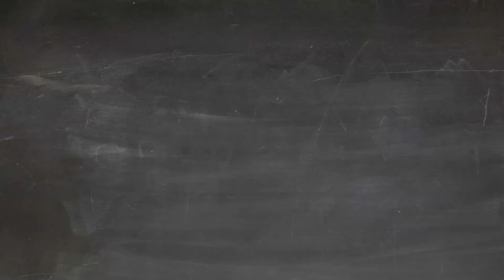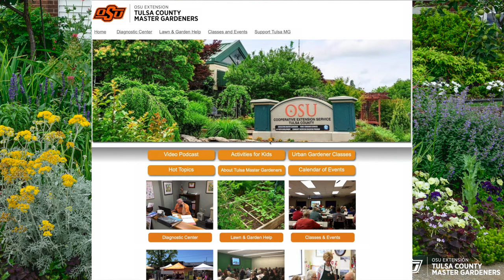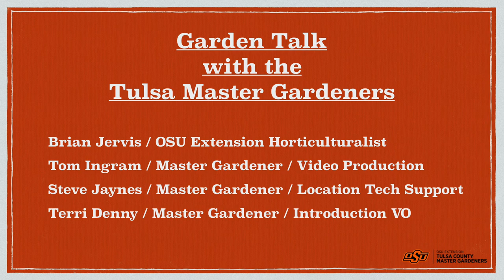MG Podcast 016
In this episode we talk about over-seeding Fescue, using pre-emergents to help control weeds, some fall garden crops you can still plant, and answer your questions.

Here are some links for more information.